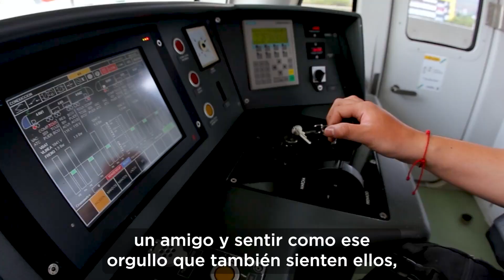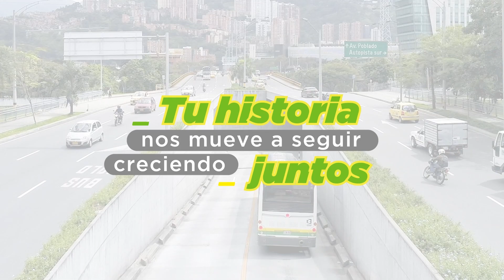TuHistoriaNosMueve💚: Cristian Vargas - Proveedores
A través de la Fundación UdeA, jóvenes como Cristian Vargas tienen la oportunidad de movilizar a nuestra ciudad-región mientras, de forma paralela, se forman profesionalmente. Para él, la historia con nuestro Metro ha sido un viaje maravilloso. ¡Conócelo! ▶️ TuHistoriaNosMueve💚